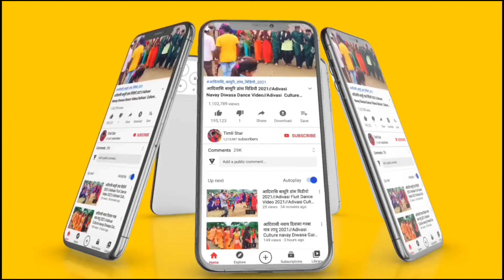बखतगढ़ भंगोरिया डांस वीडियो 2023 Bakhatgad Bhangoriya Fair 2023 Alirajpur Jhabua Mp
Welcome To My Official 💻Timli star
चैनल में स्वागत है !

हम आपके लिए लेकर आए है पश्चिम मध्यप्रदेश के आदिवासी इलाके के महत्वपूर्ण पर्व  भोंगौरिया मध्य प्रदेश* एवं ગુજરાત* राज्य के विभिन्न जिलों ,गावो ,कस्बों के लोकप्रिय आदिवासी संगीत ,भगोरिया मेला, संस्कृति ,नृत्य,कल्चर,और आदिवासी से जुडी कुछ रोचक जानकारी यहां आपको मिलेगी जिसे देखकर आपको आदिवासीयो की ( दुनियां या संस्कृति मे जाने का मन करेगा )
[ LIKE 👍, SHARE 💌 & COMMEN

📽 YouTuber – Kavin Tomar Timli star chenal 💖💖💖💗💗💗💗💗💙💙💚💚💓 Chandpure Bhagoria Haat 2023 || Mathvad bhagoria 2023 || अलीराजपुर भगोरिया 2023 ||
दही भगोरिया 2023,
विश्व प्रसिद्ध भगोरिया वालपुर,
झाबुआ भगोरिया 2023,
सोंडवा भगोरिया 2023,
भगोरिया वालपुर 2023,
अलीराजपुर झाबुआ भगोरिया 2023,
कुलवट फोन गोरिया 2023,
अलीराजपुर भगोरिया,
भगोरिया वीडियो,
भगोरिया हाट 2023,
भगोरिया वीडियो 2023,
आदिवासी भगोरिया वीडियो,
भगोरिया वीडियो 2023,
आदिवासी भगोरिया का वीडियो,
चांदपुर भगोरिया वीडियो,
नानपुर भगोरिया हाट,
नानपुर भगोरिया वीडियो 2023,
आंबुआ भगोरिया वीडियो 2023,
अलीराजपुर भगोरिया वीडियो 2023,
भगोरिया हॉट वीडियो झाबुआ,
भगोरिया वीडियो वॉलपुर,
आदिवासी परंपरा त्यौहार भगोरिया वीडियो,
भगोरिया त्यौहार मेला वीडियो,
भगोरिया का वीडियो,
आदिवासी झूला झूले  भगोरिया,
भगोरिया वीडियो 2023,
बखतगढ़ भगोरिया बखतगढ़,
बखतगढ़ भगोरिया वीडियो,
बखतगढ़ भगोरिया का वीडियो,
छकतला भगोरिया वीडियो,
भगोरिया वीडियो भगोरिया वीडियो भगोरिया वीडियो,
आदिवासी भगोरिया वीडियो आदिवासी भगोरिया मेला,
भगोरिया मेला वीडियो,
आदिवासी भगोरिया त्यौहार मेला 2023,
भगोरिया वीडियो उमराली सोंडवा वालपुर,
झाबुआ अलीराजपुर भगोरिया 2023,
जौनपुर नानपुर भगोरिया वीडियो,
चांदपुर भगोरिया अलीराजपुर भगोरिया,
झाबुआ अलीराजपुर भगोरिया मेले का वीडियो,
भगोरिया मेला 2023,
झूला झूले भगोरिया  वीडियो,
आदिवासी भगोरिया वीडियो 2023,
भगोरिया वीडियो 2022 23
भंवरी का वीडियो,
आदिवासी भगोरिया 2023,
आदिवासी भगोरिया अलीराजपुर झाबुआ,
आदिवासी भगोरिया वालपुर सोंडवा,
आदिवासी भगोरिया हाट 2023,
आदिवासी भगोरिया 2023,
आदिवासी भगोरिया हाट झाबुआ अलीराजपुर,
भगोरिया आदिवासी भगोरिया आंबुआ अलीराजपुर,

aadivasi bhagoriya Chandpur,
aadivasi bhagoriya alirajpur,
aadivasi bhagoriya chhakkala alirajpur,
aadivasi bhagoriya bakhatgarh sondwa,
Vishva aadivasi bhagoriya walpur,
Vishva prasiddh bhagoriya walpur,
aadivasi bhagoriya walpur,
aadivasi bhagoriya hot alirajpur Jhabua,
aadivasi bhagoriya 2023 Jhabua,
aadivasi bhagoriya 2023 bhagoriya video,
aadivasi bhagoriya video
aadivasi bhagoriya 2023,
aadivasi dance bhagoriya video,
aadivasi jhule jhule alirajpur,
dahi bhagoriya 2023,
aadivasi bhagoriya dance Bhanwari ka video,
aadivasi bhagoriya ka video,
chakla bhagori ka video,
umrali bhagoriya video,
sandva bhagoriya ka video,
alirajpur Bhanwari ka video,
Vishva prasiddh bhongariya walpur ka video,
Vishva prasiddh bhagoriya balpur,
Jhabua ka bhagoriya 2023,
sandva ka bhagoriya 2023,
aadivasi bhagoriya ambua 2023,
bua bhagoriya 2023,
alirajpur Jhabua bhagoriya 2023,
umrali bhagoriya sandva bhagoriya,
sandva Chandpur nanpur alirajpur bhagoriya,
umrali sondwa chhatrala walpur bhagoriya 2023,
aadivasi parampara bhagoriya video,
aadivasi bhagoriya video,
anguriya video
aadivasi parampara bhagoriya ka video,
aadivasi bhagoriya video bhagoriya video bhagoriya jhule bhagoriya hot alirajpur Jhabua,
Chandpur bhagoriya 2023,
Sandva bhagoriya 2023,
Walpur bhagoriya 2023,
Alirajpur bhagoriya 2023,
Alirajpur bhagoriya 2023,
Bhagoriya video 2023,
Aadivasi parampara bhagoriya tyohar,
Aadivasi bhagoriya video Chandpur 2023,
Aadivasi video Chandpur bhagoriya,
Oriya video Chandpur,
Ambua bhagoriya 2023,
Kulvat bhagoriya 2023,
Dahi bhagoriya 2023,
Umrali bhagoriya 2023,
Bhagoriya Chandpur video,
Aadivasi parampara bhagoriya aadivasi,
Video Chandpur,
Bhangoriya sandva 2023
Sandva bhagoriya,
Walpur bhagoriya,
Amva bhagoriya,
Nanpur bhagoriya,
Jhabua bhagoriya 2023,
Jobat bhagoriya 2023,
Chakla bhagoriya 2023,
Chakla bhagoriya 2023,
Bhagoriya video 2023,
Bhagoriya video 2023,
Anguriya video 2023 bhagoriya video,